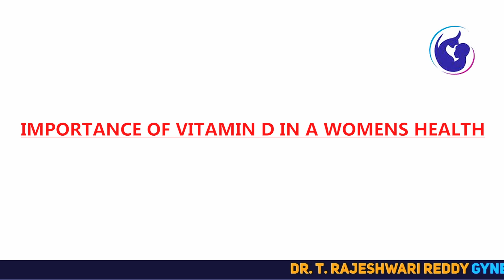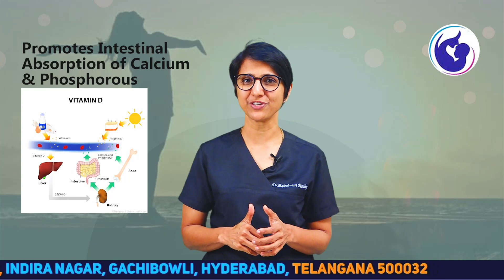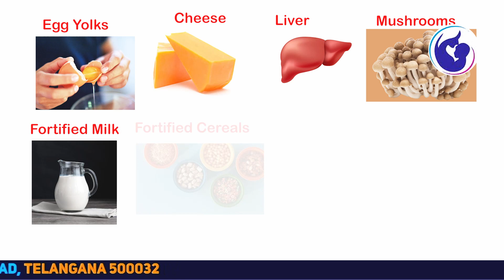Vitamin D for Women's Health | Dr. Rajeshwari Reddy Explains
Vitamin D3 deficiency in women: Vitamin D helps in calcium absorption and thus increases bone strength. Its deficiency is associated with weak bones, osteomalacia, and osteoporosis. A deficiency of vitamin D may lead to secondary hyperparathyroidism – which in turn increases the risk of osteomalacia, osteopenia, osteoporosis, increased risk of bone loss, and bone fractures. Vitamin D3 deficiency causes indigestion, seasonal anxiety, immune disorders, dementia, acne, and itching in the majority of individuals.  A deficiency of Vitamin D3 can also increase the risk of type 1 diabetes, asthma, hypertension, high cholesterol, and heart disease.

Dr. Rajeshwari Reddy T - Best Gynecologist in Hyderabad | Obstetrician-gynecologist and Laparoscopic Surgeon